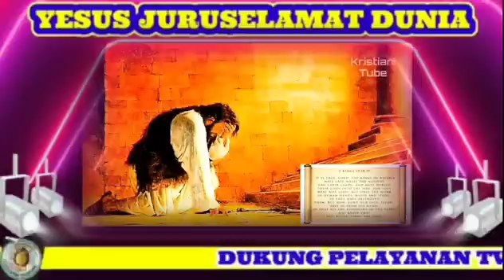Wow😱 Mau binasakan Israel, Malah Bangsa² Ini dihancurkan oleh Israel‼️Fakta Alkitab.